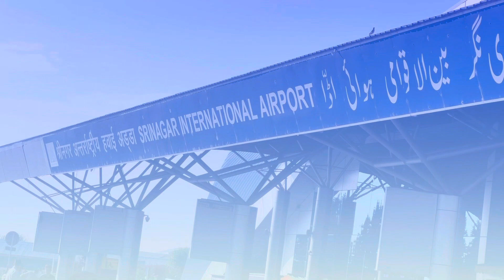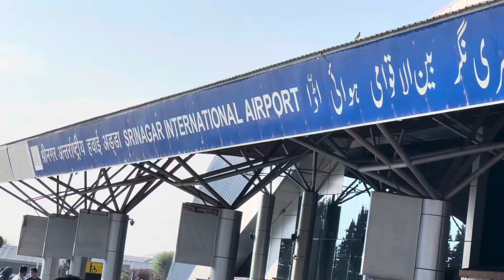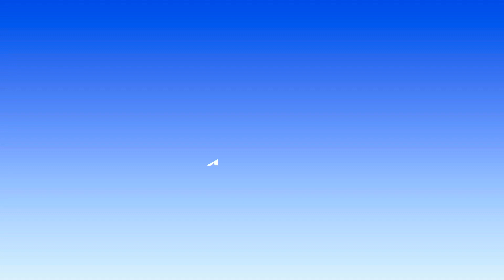Warm Welcome to HUJJAJ at INTERNATIONAL SRINAGAR AIRPORT | KASHMIR | HAJJ 2023